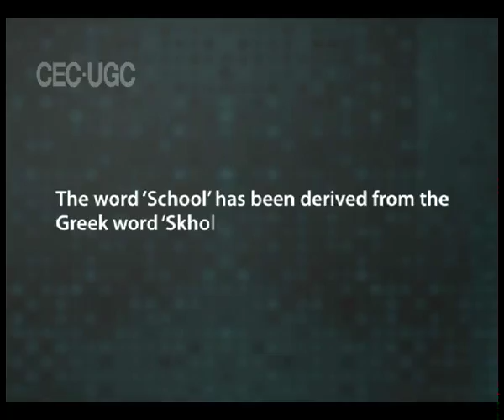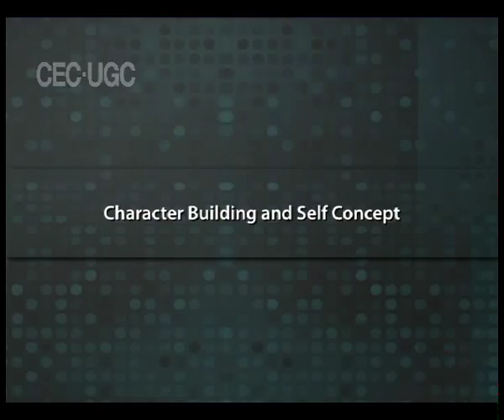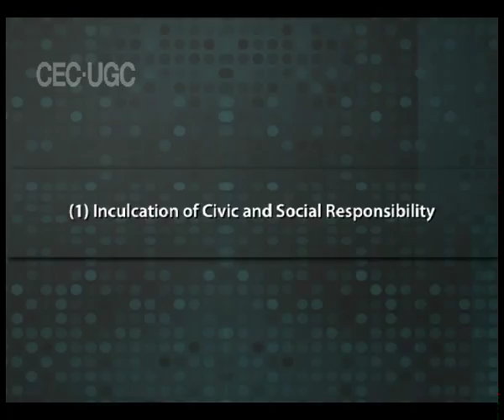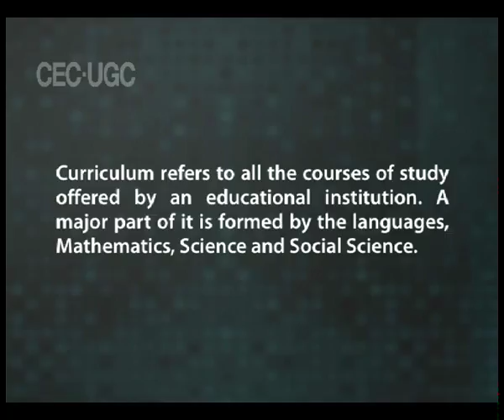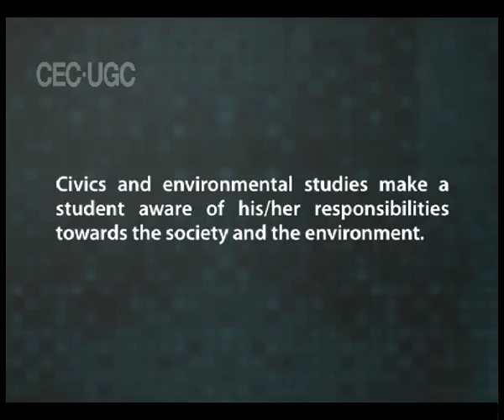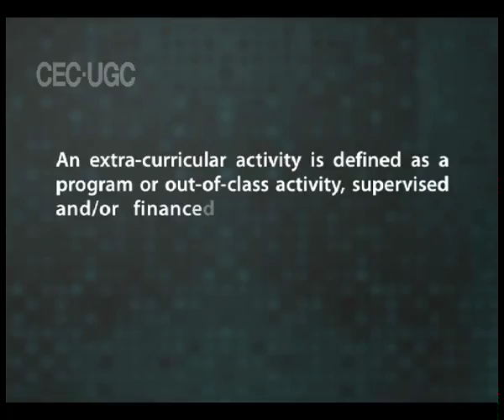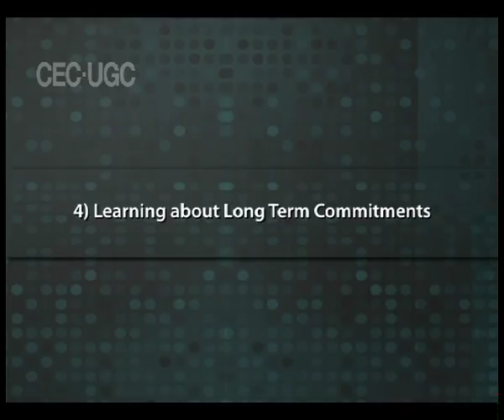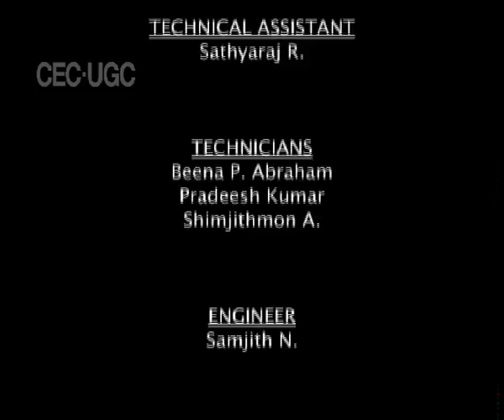SCHOOL AS AN AGENCY OF EDUCATION